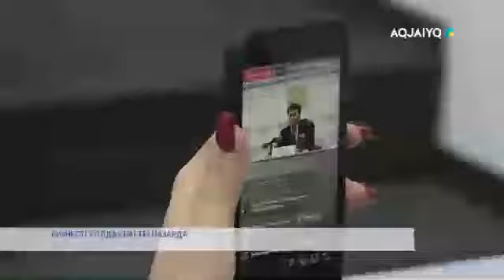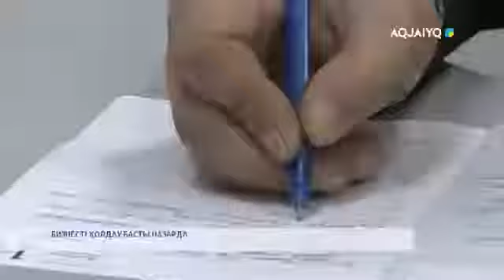БИЗНЕСТІ ҚОЛДАУ БАСТЫ НАЗАРДА